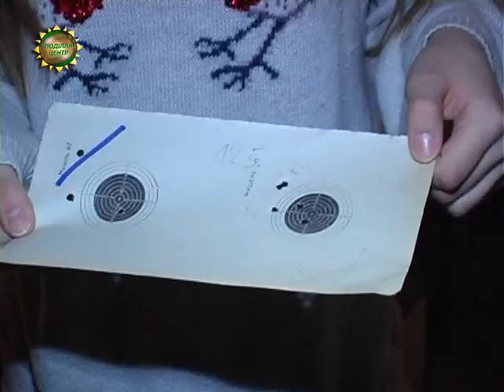ХОДТРК "Поділля-центр" - Стрільба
На старті  - школярі. В обласному центрі відбувся традиційний турнір з кульової стрільби пам’яті генерала Романа Шухевича.